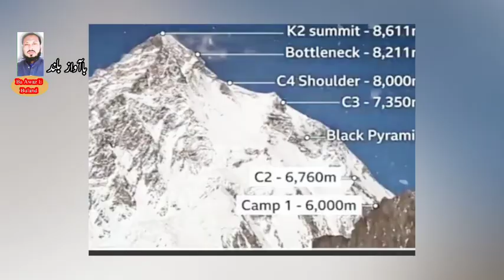Muhammad Ali Sad para,s Body Was Found